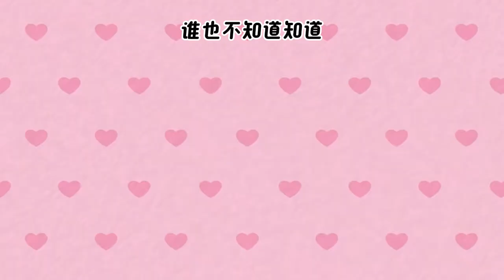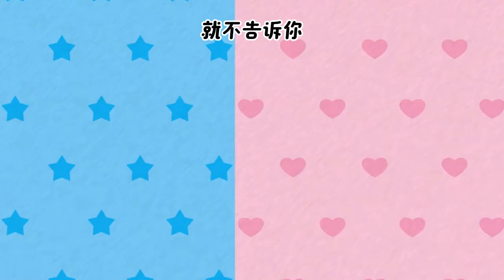2024 呼呼儿童歌曲｜Kids Song｜小龙人｜动画儿歌｜启蒙歌曲｜Nursery Rhymes｜By HuhuStorytime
别忘了点赞、关注呼呼讲故事频道@HuhuStorytime

歌词：
我头上有只角犄角
我身后有尾巴尾巴
谁也不知道知道
我有多少秘密

谁也不知道知道
我有多少秘密

我是一条小青龙
小青龙小青龙
我有许多小秘密
小秘密小秘密

就不告诉你
就不告诉你
就不告诉你